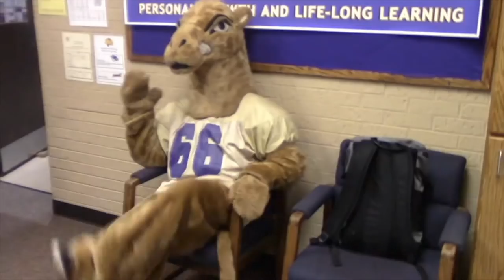March 30 2018